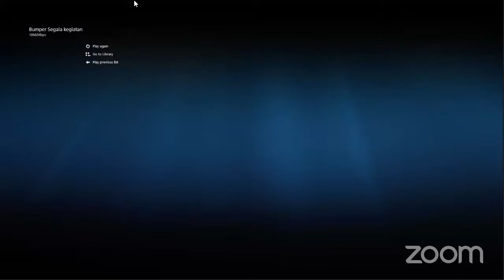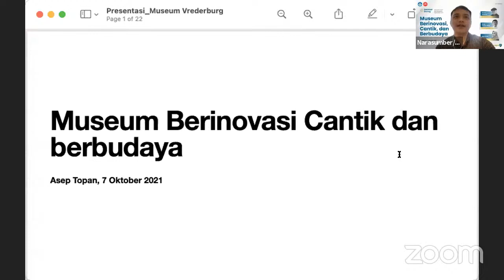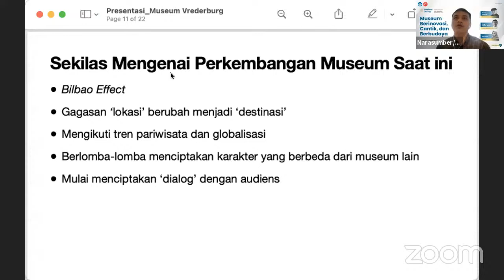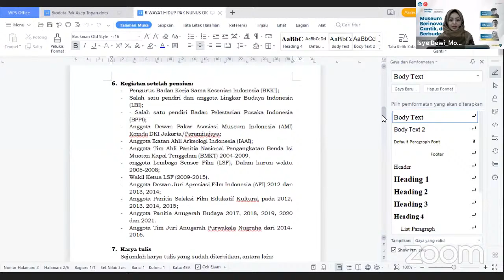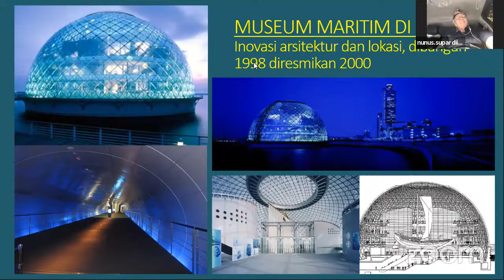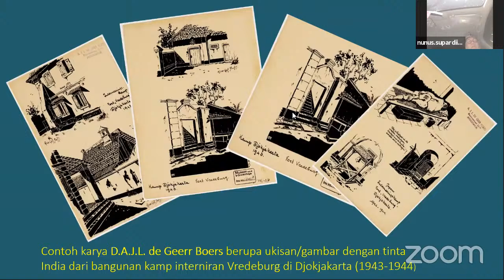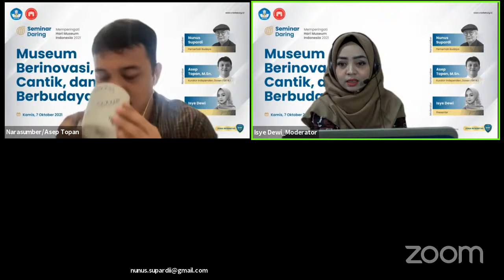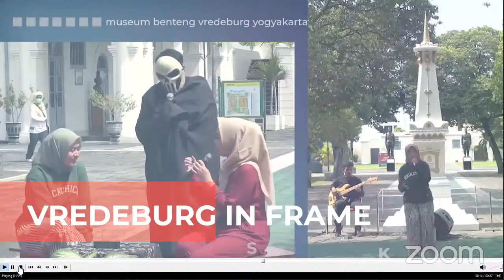Seminar Daring Museum Berinovasi Cantik & Berbudaya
Salam sahabat museum,
Museum dihatiku.